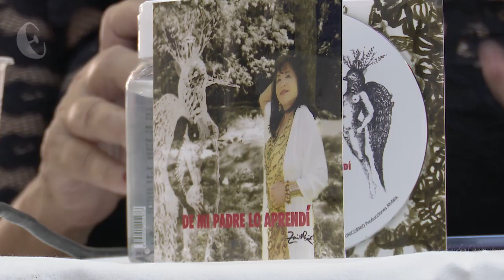Zaida del Río y Yaíma Orozco, presentan video clip del disco Mi Libertad, y expo Un jardín ideal.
Quiso el azar que dos mujeres villaclareñas se unieran en la galería de arte de Santa Clara, como líderes de un mismo proceso de creación. La excelente y versátil artista Zaida del Río y la popular trovadora Yaíma Orozco, premio Cubadisco, protagonizaron una jornada de video clip, presentación de disco y apertura de la expo Un jardín ideal.